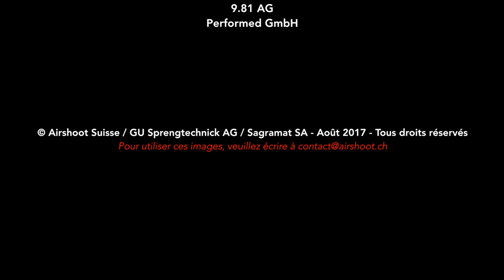Dynamitage du Dôme de Métal à Bonfol (JU) Ve 25.08.2017 - Vues aériennes drones exclusives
Voici une petite compilation des meilleures images du dynamitage de du «Dôme de Métal» recouvrant la trés décriée décharge industrielle de Bonfol, dans le canton du Jura, en Suisse, réalisées par les membres de notre association répondant à l'invitation de GU Sprengtechnick AG et Sagramat SA.